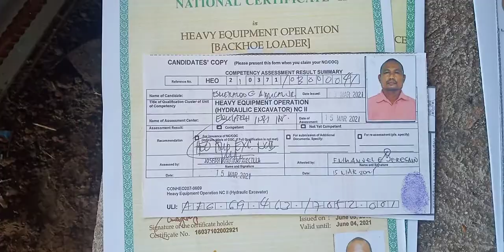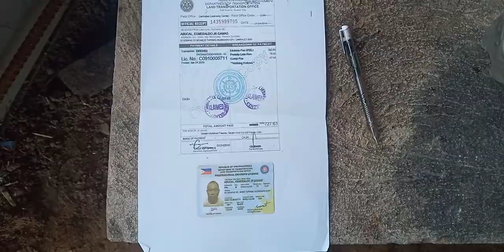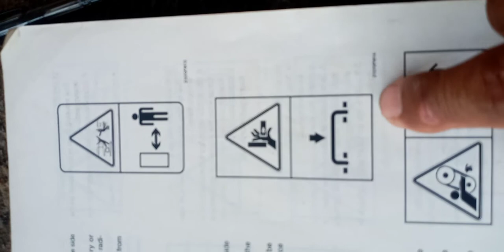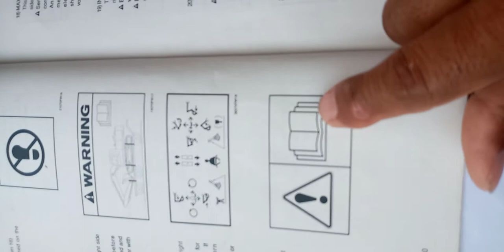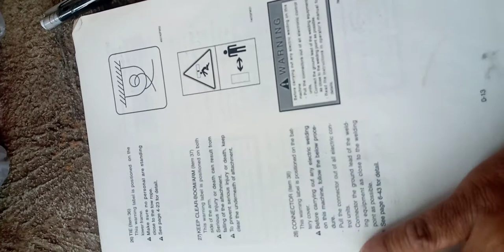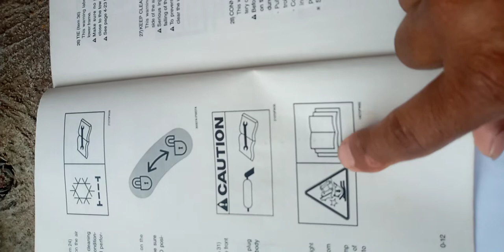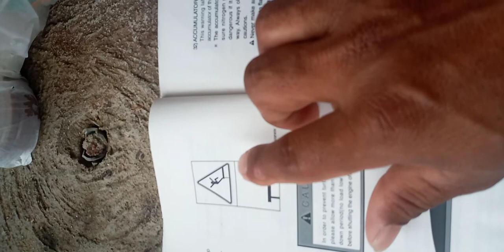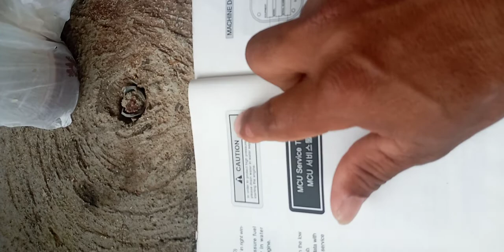Paano kumuha ng nc2 ng backhoe operator Jun abucal tiktok official subscribe....